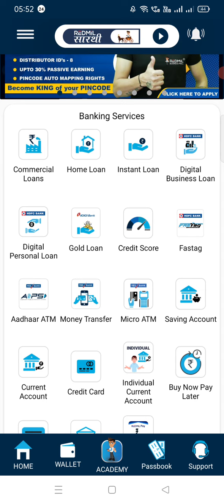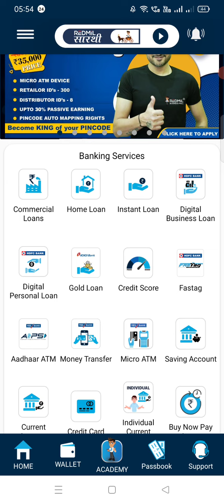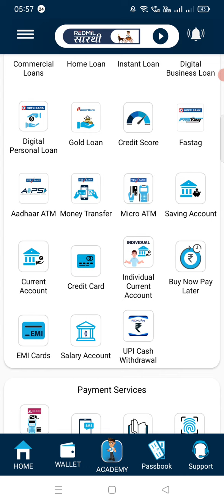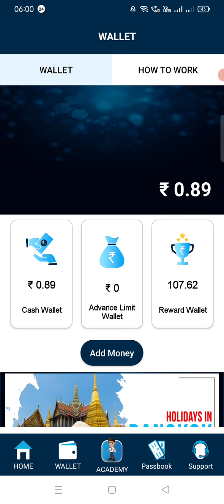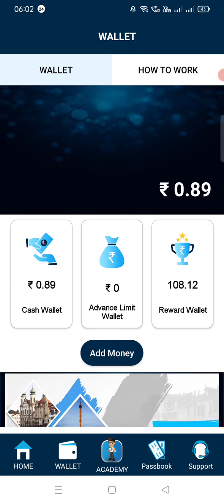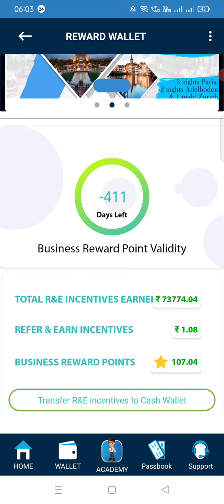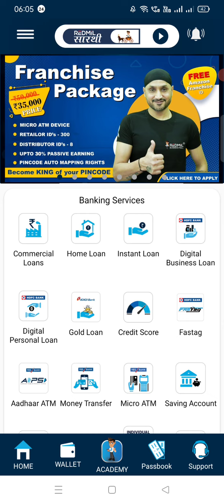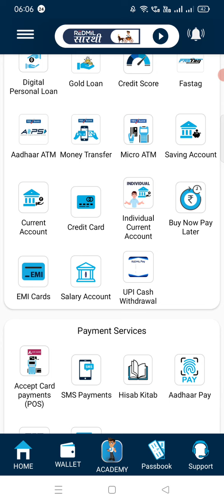Redmil Business Mall || Kya Scam Hone Vala hai || Redmil Cash Out Problems || Redmil Update